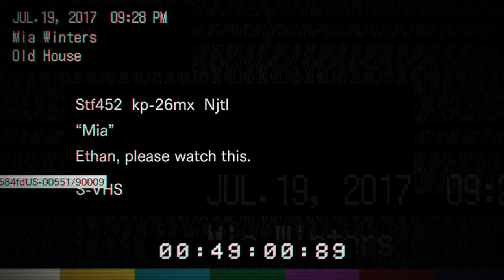Resident Evil 7 Episode 4; Mia And Doggos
Hi Everyone! Thanks for checking out our channel, we are A Gamer's Crusade and we will do our best to bring you the best quality of videos that we can! it's not the best right now but hopefully we can get it better soon! We are working with an HD Roxio and an Ice Blue Snowball microphone. It will help us out tremendously.

Welcome to my newest up to date let;s play! Today I'm tackling Resident Evil 7, and lemme tell you. It's a doozy. From the ending of the demo the game just throws horror in your face, jumpscares, brutal scenes of blood and violence, and it's even scarier with headphones on!!!